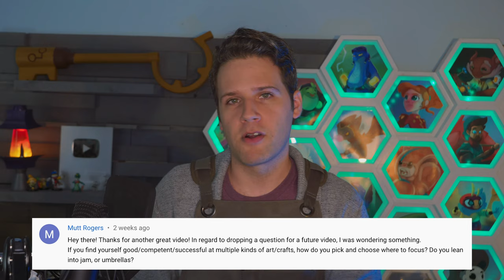Can You Be a Shopkeeper Artist? - [Plus, Your Questions Answered]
It's the finale of Shopkeeper Month- We're looking at the realities of being a shopkeeper as an artist- whether it's selling products, selling your time and skills to clients, or otherwise. I've also been collecting your questions on the subject this month, and am answering them here!

The Learn Character Design Course is a comprehensive Character Design Curriculum, available now